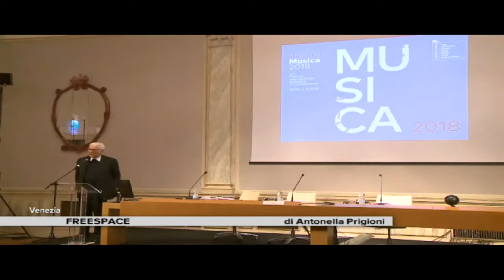FREESPACE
VENEZIA : presentata  la 16esima edizione della Biennale Internazionale d'Architettura